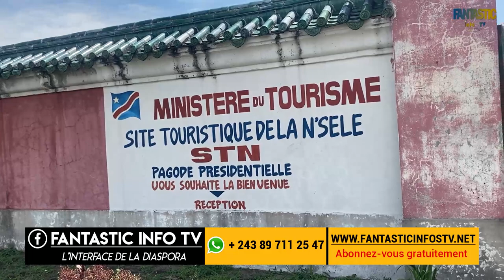N'sele Découverte de la pagode présidentielle Marechal Mobutu